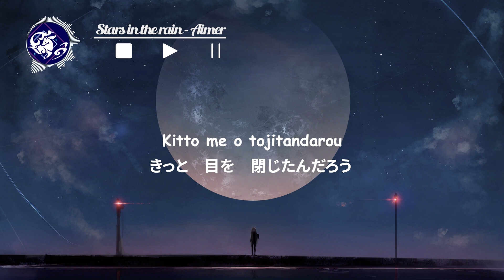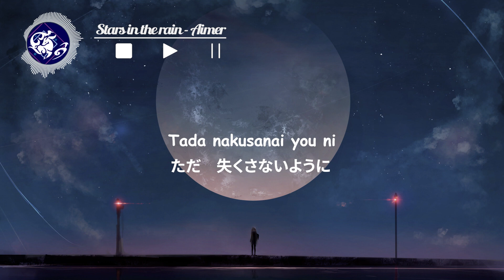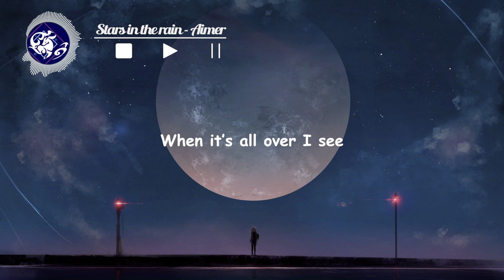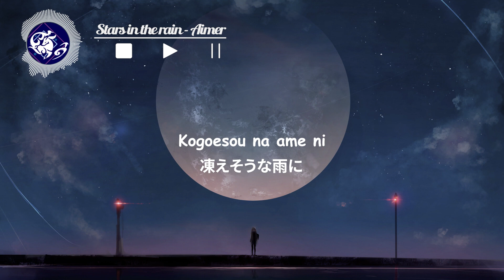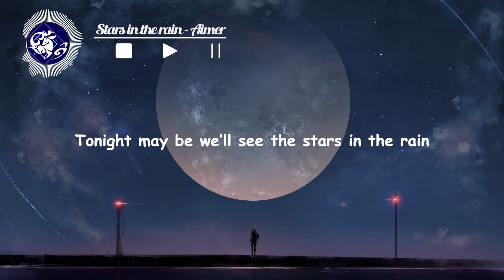Stars in the rain - Aimer (Lyrics)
Song   : Stars in the rain
Artist   : Aimer

Aimer